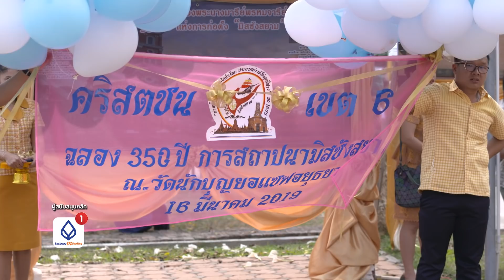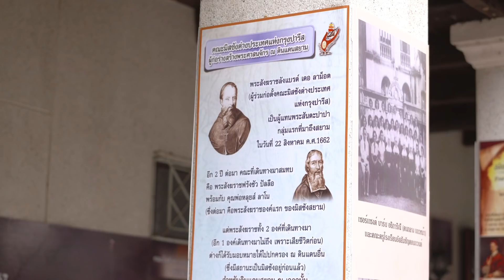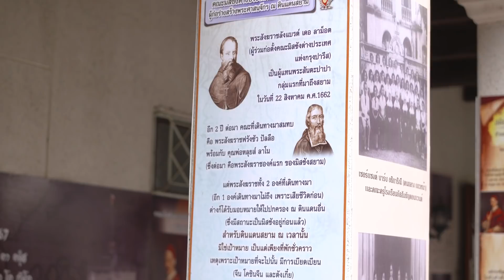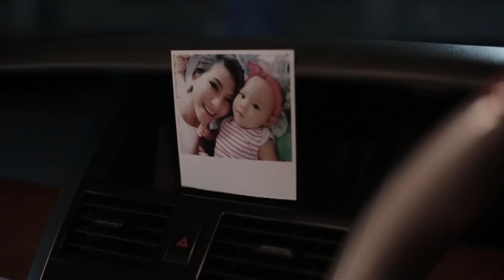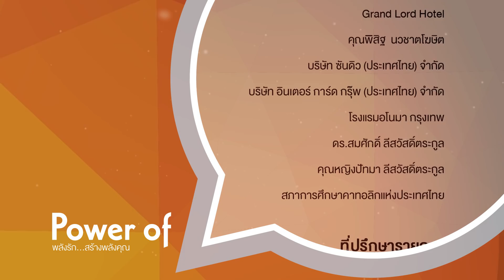รายการ Power of Love พลังรักสร้างพลังคุณ ตอนที่ 9 ปี 2019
ออกอากาศวันอาทิตย์ที่ 31 มีนาคม 2019

พิธีบูชาขอบพระคุณ โอกาสฉลอง 350 ปี มิสซังสยาม เขต 6
และฉลองวัดนักบุญยอแซฟ อยุธยา
โดย คุณพ่อ อังตวน โมโตเดมุส
คณะมิสซังต่างประเทศแห่งกรุงปารีส เป็นประธานพิธี

และมี ดร.ยอแซฟ สุจินต์ ไชยชุมศักดิ์ ผู้ว่าราชการจังหวัดพระนครศรีอยุธยา  สัตบุรุษวัดแม่พระประจักษ์เมืองลูร์ด บางสะแก ศิษย์เก่าโรงเรียนแม่พระประจักษ์ และโรงเรียนยอแซฟอุปถัมภ์ เข้าร่วมในครั้งนี้ด้วย

เมื่อวันเสาร์ที่ 16 มีนาคม 2019 ณ วัดนักบุญยอแซฟ อยุธยา

ข่าวสมเด็จพระสันตะปาปาฟรังซิส
"พระเจ้าแสวงหาเราเป็นรายบุคคล" (เข้าเฝ้าฯ ทั่วไปประจำสัปดาห์)